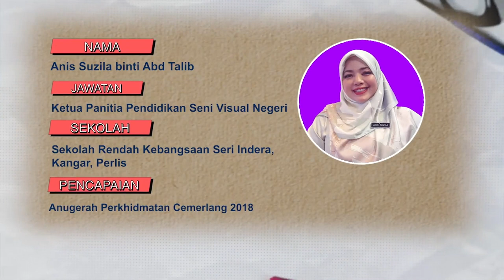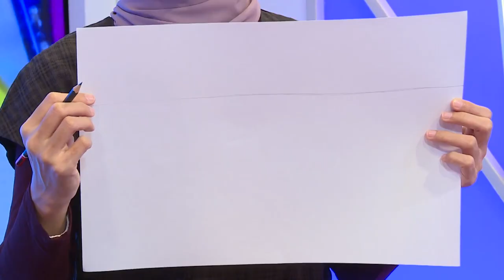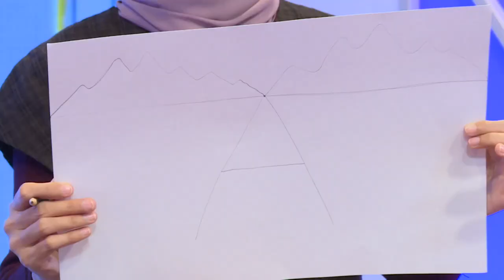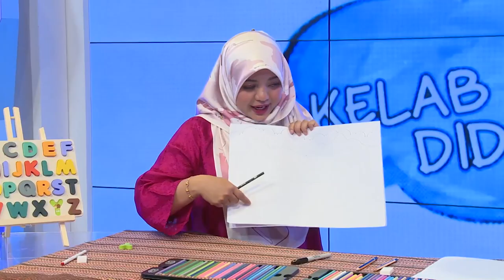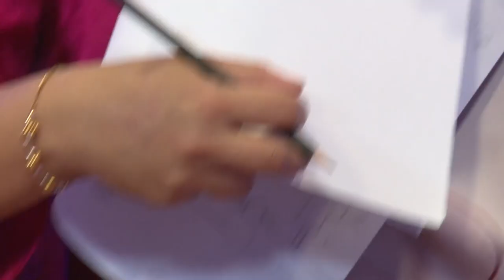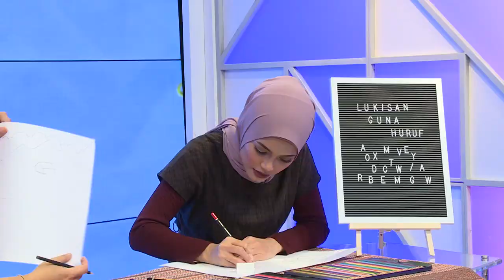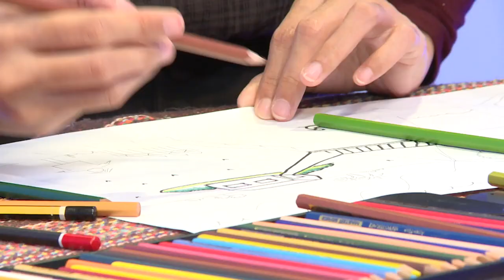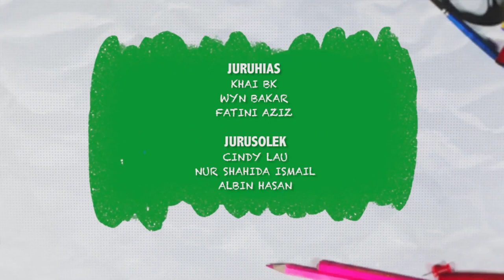DidikTV Kemahiran Sukan 2022 Ep 11